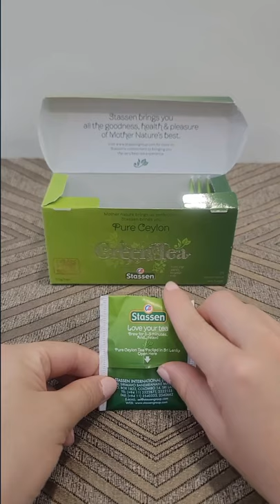PURE CEYLON GREEN TEA from STASSEN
Also Available:
At all LULU HYPERMARKET outlets.
.'Mother Nature Brings Us Perfection, Stassen Brings Us Perfect Ceylon Tea'
Imported & Distributed By:
AABI HOLDINGS SDN BHD